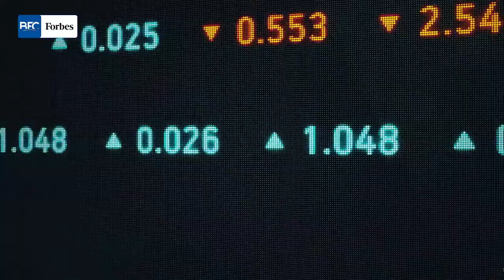FidelityHouse, a tutta velocità verso l'Ico